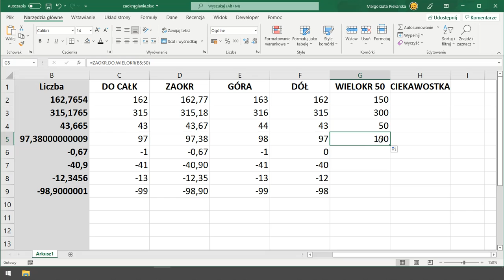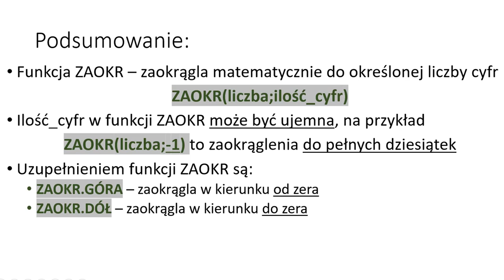Zaokrąglenia liczb w arkuszu kalkulacyjnym.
Omówienie kilku funkcji służących do zaokrąglania. Matura z informatyki